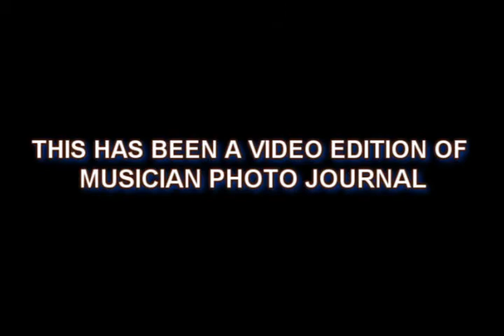MPJ INTERVIEW : Hail the Villain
Musician Photo Journal checked in with  Hail The Villain at KRockathon 10 - Syracuse NY

Watch for more to come with Hail The Villain.